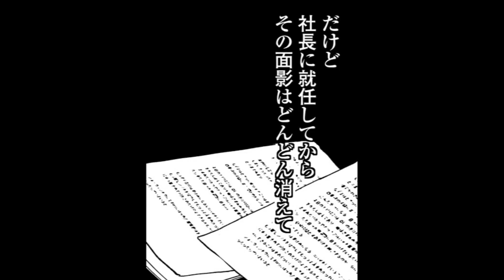【恋愛漫画】秘密の同居生活に急展開!? 子犬系年下男子のキケンな仲間が現れて…「そのワンコ、取扱注意につき」ラブストーリー#4【年の差・無料・めちゃコミック・こみっちゃ！】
『そのワンコ、取扱注意につき』©裾はるお ／めちゃコミックオリジナル

‹あらすじ›
新聞社に勤める明は、会社の跡取り娘であり編集長。完璧な仕事でぶりで部下からも尊敬されているが、実は生活能力ゼロ! 荒れ果てた部屋でコンビニ弁当、ビールの生活。そんなある日、マンションの入り口で倒れている青年・恭介と遭遇。紆余曲折あり看病をしてあげると、「行く当てがない…」と、ワンコのような可愛らしいまなざしで懇願されてしまい…。家事が得意な彼を住み込みの家政夫として雇うことに! しかし、恭介には隠された姿と本当の狙いがあり――…!? 二面性注意!?ワンコ系年下男子×恋愛下手なバリキャリ女子のキケンな同居生活ラブ。

‹キャスト›
●東条　明　　　北﨑ひとみ
●黒井恭介　　　君成田晃佑
●東条義明　　　野澤英義
●一瀬　　　　　鈴木将之
●アナウンサー　矢部仁美